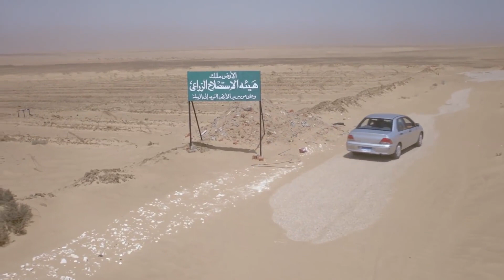حامل وعاوزه تسقط نفسها من ورا جوزها واخوها .. شوفوا عملوا معاها ايه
مسلسل الدولي
تدور احداث المسلسل حول حياة سائقي الشاحنات، وعملهم في نقل البضائع، والمواقف التي يتعرضون لها على الطرق، ومنها الوقوف في الكمائن الأمنية، والسفر عبر الحدود، من خلال التعرض لحياة أحد السائقين والذي يشتهر باسم (الدولي).

بطولة
باسم سمرة
رانيا يوسف
أحمد وفيق
أحمد فتحي
محمد نجاتي
سهر الصايغ
محمد عز
دنيا المصري
محسن منصور
فراس سعيد
غنوة محمود
راندا البحيري
محمد أبو داوود
أحمد صيام
حمدي الوزير
علاء مرسي
عبير منير
ليلى عز العرب
ريم البارودي
شريف باهر
ماهر ماهر
عصام توفيق
محمد فاروق شيبا
أحمد حبشي

Bassem Samra - باسم سمرة
بدأ باسم سمرة مسيرته الفنية بالتمثيل في الفيلم القصير "القاهرة منورة بأهلها" من إخراج يوسف شاهين. اختاره بعد ذلك المخرج يسري نصرالله ليشارك في فيلم "مرسيدس" مع يسرا وزكي فطين عبدالوهاب، ويستمر التعاون مع نصرالله في فيلم "صبيان وبنات"، ليظل بعده الفنان خريج كلية التربية قرابة الخمس سنوات لا يعمل حتى يعرض عليه نصرالله دور البطولة في فيلم "المدينة" (٢٠٠٠) ويحقق نجاحاً يحصد باسم سمرة من خلاله على جائزة أيام قرطاج السينمائية.

أعمال باسم سمرة
أشباح أوروبا
بنت السلطان
الحارث
دماغ شيطان
ساعة شيطان
صندوق الدنيا
قوت القلوب
ولاد رزق 2: عودة أسود الأرض
الدولي
عنتر ابن ابن ابن ابن شداد
هروب اضطراري
الكيف
الماء والخضرة والوجه الحسن
إستيفا
الدنيا مقلوبة
بين السرايات
جمهورية إمبابة
مولد وصاحبه غايب
المواطن برص
حلاوة روح
صديق العمر
وش سجون
آسيا
الوالدة باشا
ذات (بنت اسمها ذات)
الإخوة الأعداء
بعد الموقعة
تيتة رهيبة
١٨ يوم
الريان
بيبو وبشير
مسيو رمضان مبروك أبو العلمين حمودة
٦٧٨ (ستة - سبعة - ثمانية)
أحاسيس
الحارة
بصرة
حكايات وبنعيشها: فتاة الليل
إبراهيم الأبيض
البيه رومانسي
الفرح
المشتبه
الوديعة والذئاب
أيام صعبة
بدون رقابة
حكايات وبنعيشها: هالة والمستخبي
الغابة
الوعد
أيام الرعب والحب
بنت من الزمن ده
جنينة الأسماك
علي مبارك
قبلات مسروقة
الجزيرة
الشبح
أنا مش معاهم
صرخة أنثى
لحظات حرجة
عمارة يعقوبيان
نهار وليل
قلب حبيبة
باب الشمس: العودة
كليفتي
ملح الأرض